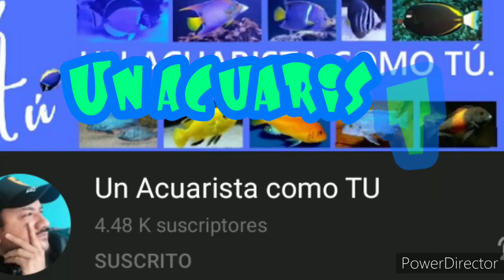POR QUÉ ME VISITÓ UN ACUARISTA COMO TÚ???...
Tocayitos saben por qué vino Lalo un acuarista como tú a visitarme?
aquí está la razón!
espero les guste y muchas gracias a mi Amigo Lalo por tomarse la molestia de traerme estw obsequio!
DEJEN SU LIKE Y SU COMENTARIO!